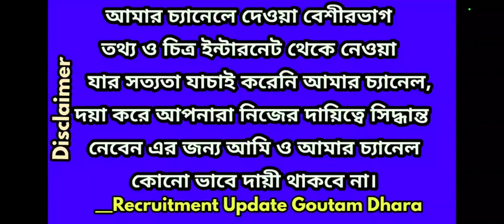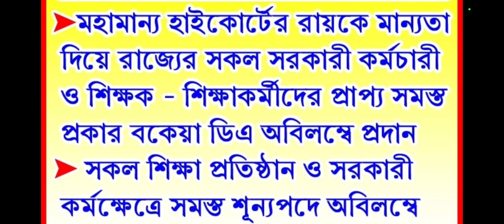youtube video #-6LvQLqOnQA